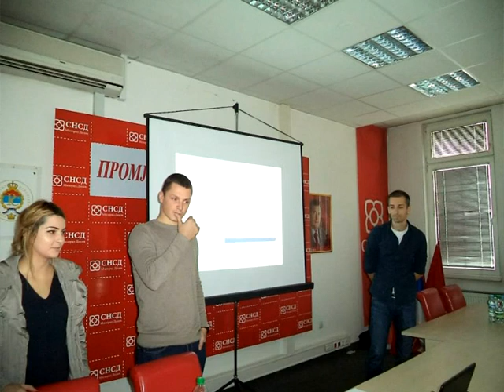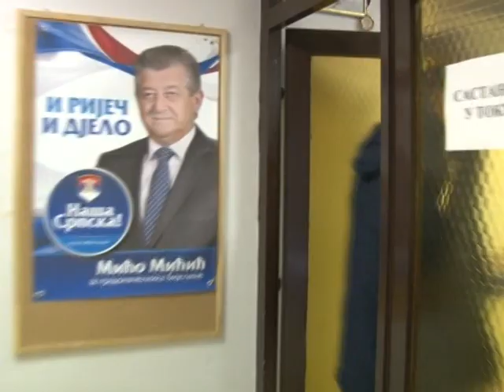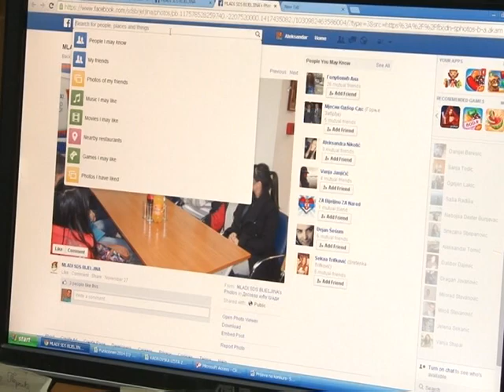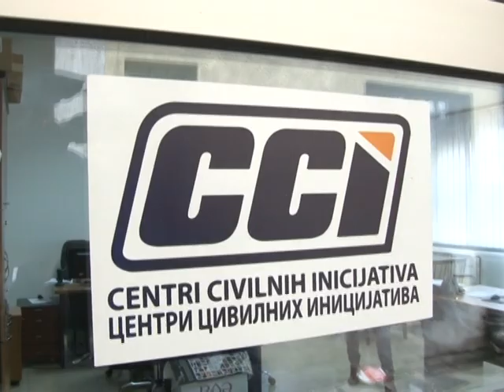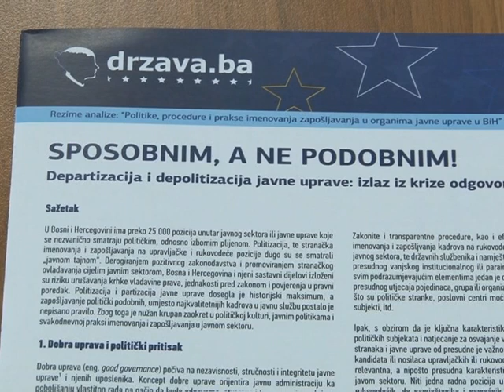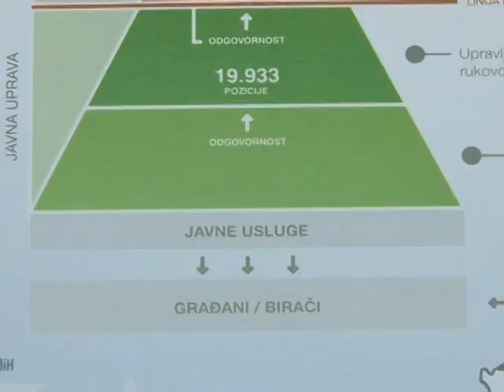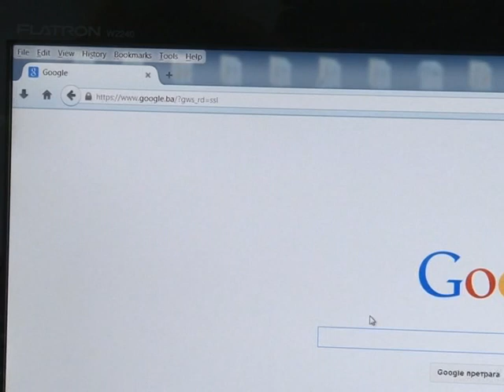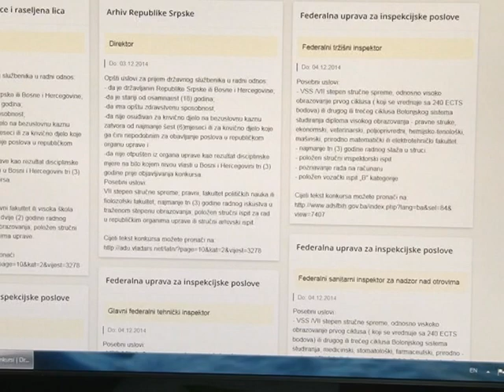Omladinski forum - emisija 26